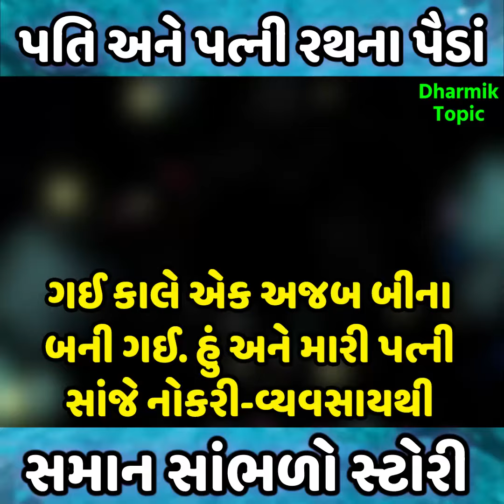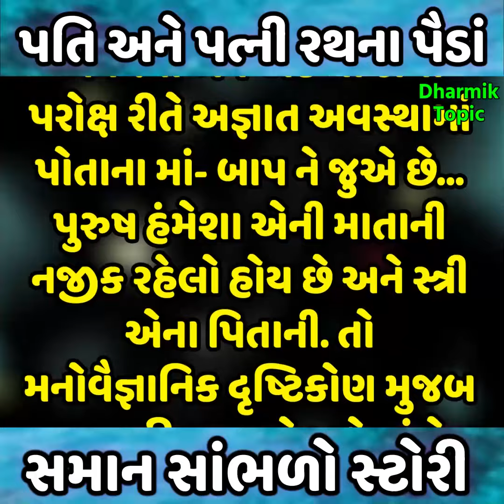પતિ અને પત્ની રથના પૈંડા સમાન જાણો સ્ટોરી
પતિ અને પત્ની રથના પૈંડા
સમાન જાણો સ્ટોરી